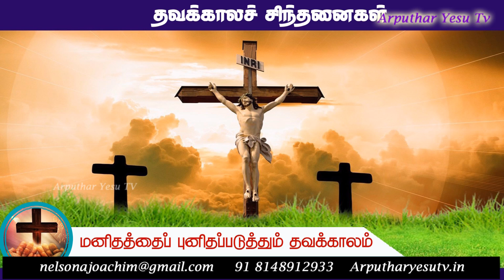11 th Message by Brother Salomon SJ | Thavakala Sindanaigal - Arul Kadal 11-03- 2020